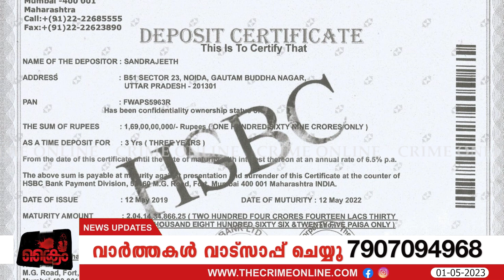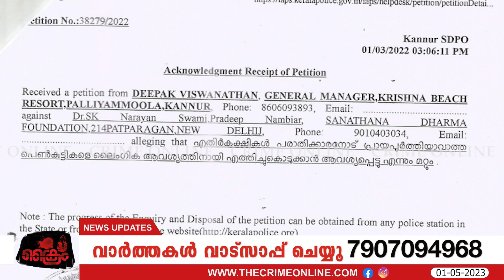കണ്ണൂരിലും വൻ തട്ടിപ്പ് നടത്തിയ നാരായണസ്വാമിക്കെതിരെ കേസെടുത്തു വളപട്ടണം പോലീസ്